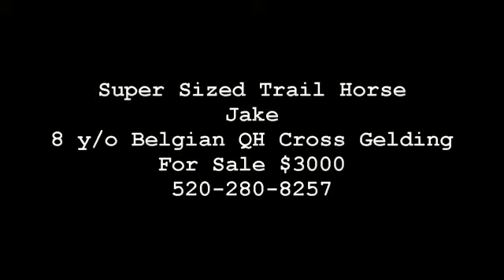Super Sized Trail Gelding - SOLD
My 14 y/o son who is handling Jake, hasn't ridden him in about 6 months. Jake is an 8 y/o Belgian QH cross. Jake has had 6 month professional natural horsemanship training. He has camped, tied to trail, picket line or portastall. He ground drives and is ready to train to cart. Jake has worked cattle, ridden gymkhana's, been to horseshows and more. He is very versitile. Good for a confiendent intermediate rider. Sound, up to date on vaccines, deworming, microchipped.